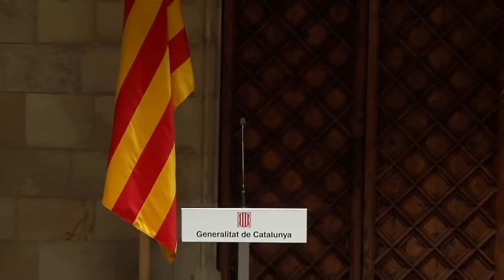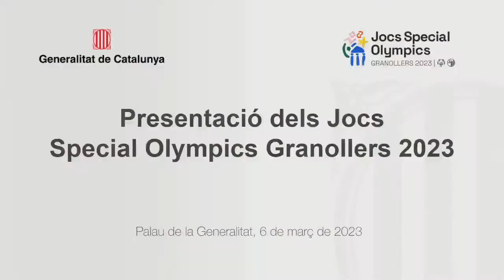Presentació dels Jocs Special Olympics 2023 (06.03.23)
La consellera de la Presidència, Laura Vilagrà i Pons, i el conseller de Drets Socials, Carles Campuzano i Canadés, presideixen la presentació dels Jocs Special Olympics 2023, que se celebraran a Granollers del 30 de març al 2 d'abril.